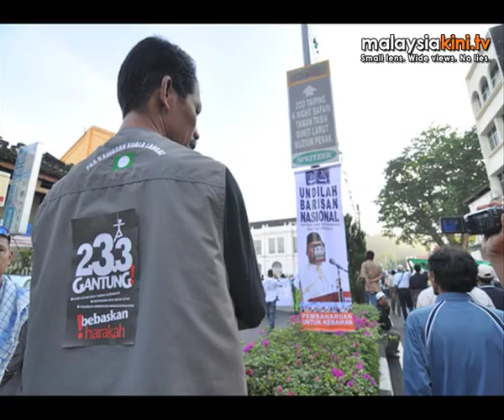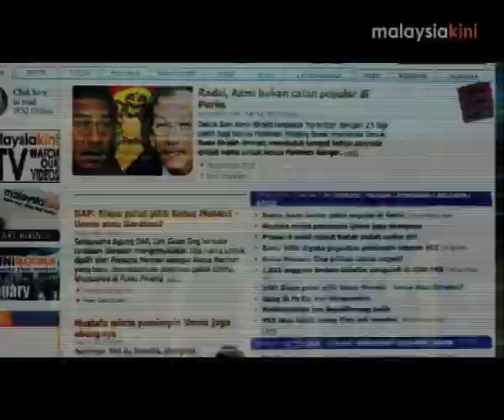Early scenes of Bukit Gantang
In Bukit Gantang, a large crowd of about 20,000 PAS supporters had gathered at the nomination centre at Wisma Perbandaran Taiping. The whole place is a sea of green flags - the colour of PAS.

PAS candidate Mohd Nizar Jamaluddin arrived at the nomination centre at 8.40am, accompanied by his wife and several party leaders. State legal assembly speaker V Sivakumar is also present.

8.40am: Nominations for the Batang Ai, Bukit Gantang and Bukit Selambau by-elections began promptly at 8am today.

9.15am: In Bukit Gantang, BN candidate Ismail Saffian enters the nomination centre. Spotted were newly-minted Umno deputy president Muhyiddin Yassin and vice-president Ahmad Zahid Hamidi. BN entourage arrives at the nomination centre at 9.05am. Some 10,000 BN supporters are present.

9.15am: In Bukit Gantang, Mohd Nizar files his nomination papers, followed by Ismail. An independent candidate has also arrived. Election Commission chair Abdul Aziz Mohd Yusof is also present.

9.30am: In Bukit Gantang, independent candidate Kamarul Ramizu Idris (right), 42, files his nomination papers.

The businessman and father of seven, who hails from Taiping, told reporters: "Race does not matter, what matters is that we are united. Unity does not see race."

9.42am: In Bukit Gantang, Umno's new Youth chief Khairy Jamaluddin is seen shaking hands with PAS supporters and is jeered by the crowd.

9.50am: In Bukit Gantang, eyewitnesses claim that the Pakatan crowd is winning the slogan war with their continuous shouts of corruption and reformasi. Scores of flags have been raised and the supporters are also doing the Mexican wave.

10am: NOMINATIONS CLOSE. OBJECTION PERIOD (10 to 11am)

10.15am: In Bukit Gantang, the Pakatan crowd is shouting Tangkap Najib'. However the BN crowd is rather subdued. The BN crowd is also standing right under the hot sun while the Pakatan people have shaded to protect them.